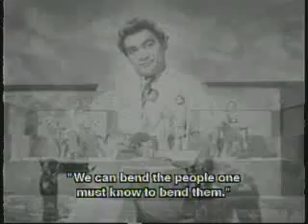KP57 FILM, SAGAI, LATA, CHITALKAR, RAFI, MUSIC, C,RAMCHANDRA, LYRICS, RAJINDER KRISHAN,1955